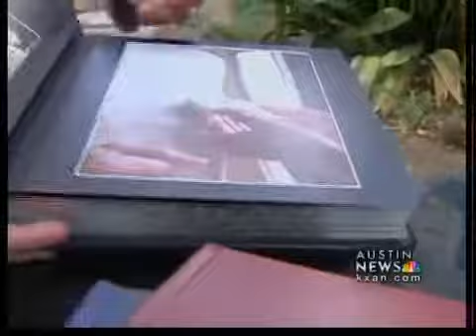Perfectly planned wedding; then what?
For some couples, using more than a dozen different vendors for the the big day can lead to some problems getting everything after the rice is thrown, things they paid for in the original contract.